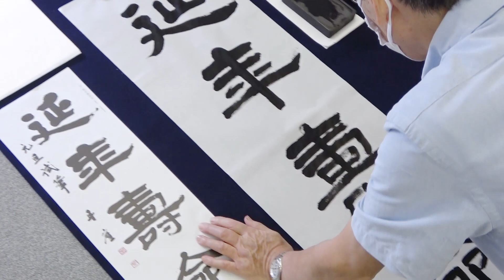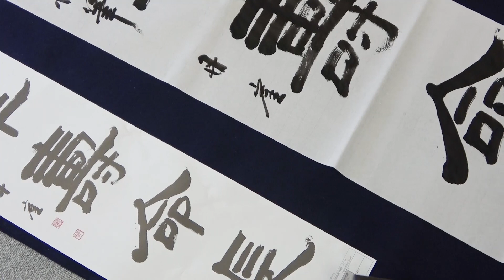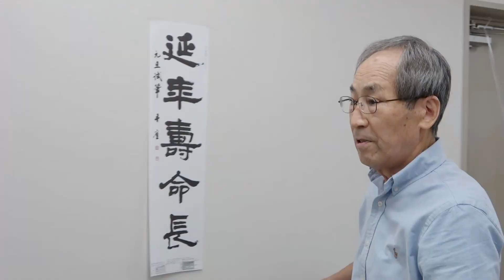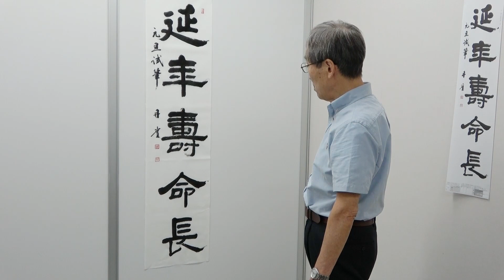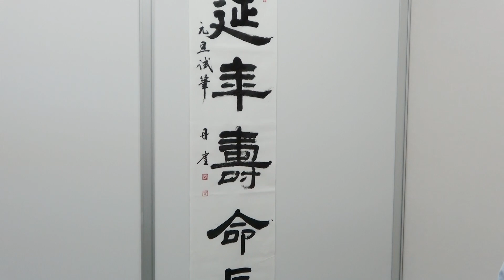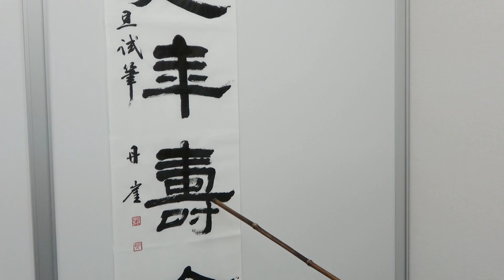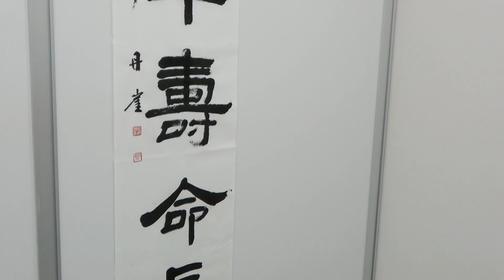『全書芸』令和4年書初手本 漢字条幅隷書1行【目良丹崖】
ロングセラー月刊書道競書雑誌「全書芸」を発行する1950年創立の書道団体『全日本書芸文化院』が、古典・古筆の学び方の基本的なポイントを解説するチャンネルです。

【公募】令和4年書初作品大会の刊行書初手本15番の筆者が揮毫しています。 書初手本に出品券がついております。

0:00～
6:30～解説
隷書の作品制作にあたってのポイント（蔵鋒・逆入平出・字形扁平・波磔・線と線の間を等間隔
・墨量の変化・字幅同じ）
落款はたっぷりと。
送筆はゆっくり。
終筆（収筆）はキチっと止めない。ゆっくり持ち上げる。
中心を通す。手足（左右）でバランスを取る。

豊かな一年になりますようにという気持ちでたっぷりとお書きください。

■筆者紹介
目良丹崖

■月刊書道競書雑誌『全書芸』一般版・学生版・ペン字

■『年賀状WEB書道展2022』～全書芸に年賀状を送ろう～

（基礎動画）